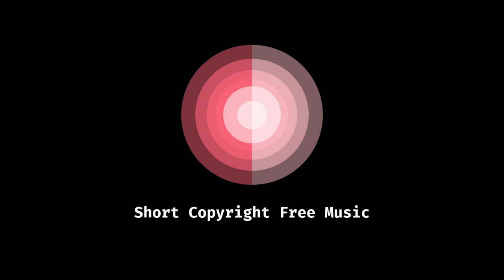Short | Syn Cole - Gizmo [NCS Release] | Copyright Free Music